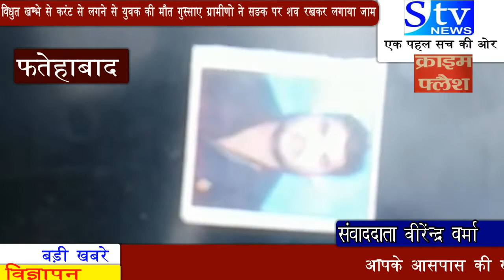विधुत खम्भे से करंट से लगने से युवक की मौत के बाद गुस्साए ग्रामीणो ने सङक पर शव रखकर लगाया जाम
बिधुत खम्भे से करंट से लगने से युवक की मौत के बाद गुस्साए ग्रामीणो ने सङक पर शव रखकर लगाया जाम, मुआवजे के आश्वासन के बाद तीन घंटे बाद  उठने दिया शव
फतेहाबाद  19 जुलाई ।गुरूवार सुबह करीब 10 बजे फतेहाबाद बस स्टैंड के सामने एक बिधुत खम्भे मे कंरट आने से एक 24 वर्षीय युवक चिपक गया गम्भीर  अवस्था मे उसे अस्पताल ले जाया गया जहा रास्ते मे उसकी मौत हो गयी ।
दोपहर 2 बजे  ग्रामीणो ने अंबती बाई चौक पर सङक पर शव रखकर फतेहाबाद आगरा मार्ग जाम कर दिया ।बङी संख्या मे ग्रामीणो को देख पुलिस प्रशासन के हाथ पांव फूल गए बाद मे एसडीएम तथा सीओ भारी फोर्स के साथ मौके पर पहुंचे तथा मुआवजे का आश्वासन देकर जाम खुलवाया तथा शवको पीएम के लिए भेज दिया ।
प्राप्त जानकारी के अनुसार फतेहाबाद के ग्राम मीठपुरा निवासी योगेश  24 वर्ष पुत्र माताप्रसाद आगरा जाने के लिए बस स्टैण्ड फतेहाबाद पर  आया तथा बस स्टैण्ड के सामने एक बिधुत खम्भे के पास रखी बैच पर जाकर बैठ गया तथा बिधुत खम्भे मे आ रहे कंरट की चपेट मे आ गया ।आसपास के ग्रामीणो ने जब  उसे देखा तो तत्काल  उसे निजी अस्पताल मे ले गए जहा से उसे आगरा रैपर कर दिया आगरा ले जाते समय रास्ते मे उसकी मौत हो गयी आगरा से लौटकर ग्रामीणो ने अंबती बाई चौक पर सङक पर शव रखकर आगरा फतेहाबाद बाह मार्ग पर पर जाम लगा दिया ।घटना की सूचना मिलते ही इंस्पेक्टर वी आर दीक्षित फतेहाबाद थाने के फोर्स के साथ मौके पर पहुंचे तथा ग्रामीणो को समझाया परन्तु वे किसी की मानने के लिए तैयार नही थे देखते ही देखते ग्रामीणो की संख्या बढ़ती गयी ।ग्रामीणो ने सङक पर तारो को बांध कर शमसाबाद  आगरा बाह फिरोजाबाद से आने वाले वाहनो को रोक दिया ग्रामीणो की मांग थी कि घटना के पीछे जिसकी भी लापरवाही हो उसे दण्डित किया जाए ।सूचना पर एसडीएम नलिनी कान्त सिंह सीओ संजय कुमार भारी फोर्स के साथ पहुचे वही चैयरमेन प्रतिनिधि राजकुमार चक राजेश कुशवाहा सुसील शर्मा  अरविन्द बर्मा, शिवशंकर वर्मा सहित अनेक भाजपा नेता मौके पर पहुंचे ।क्षेत्रीय बिधायको ने शहर से बाहर होने के कारण फोन पर पीड़ित परिवार से बात की ।बाद मे अधिकारियो द्वारा बिधुत विभाग से  5 लाख रुपए तथा किसान दुर्घटना बीमा से 5 लाख रुपए का मुआवजा दिलाए जाने की बात पर ग्रामीणो माने तथा जाम खुलवाया तथा शव को पोस्टमार्टम के लिए भेज दिया ।

फतेहाबाद से रिपोर्टर बीरेंद्र वर्मा की रिपोट ।